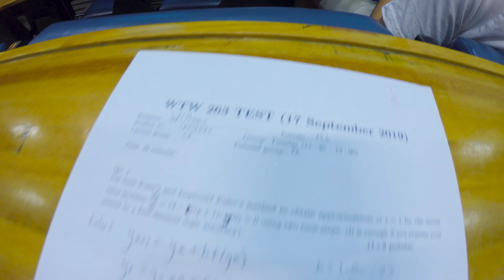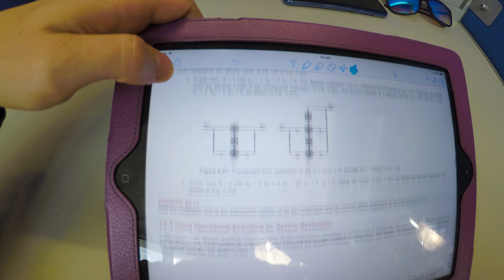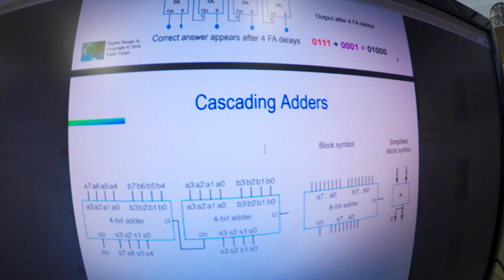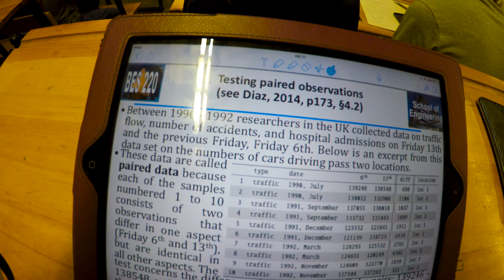Another Great Week | Tuks Engineering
In which I nerd out about my new FitBit and we graft on like usual. I'm a second-year Computer Engineering student at the University of Pretoria (Tuks) but also do a whoooooooole lot of other stuff. Check out the rest below...

There's an old adage at the varsity that says if you haven't started studying by the time the Jacarandas start blooming it's too late - since we've been studying for Eng week recently I kinda think we're gonna be okay. Pretoria is beautifully purple right now regardless.

I've been mostly really happy with my Eng week results and can once again confirm that the secret to success at varsity is taking one less module than you're supposed to. Pray for me for next year when I start catching up some modules...

This video contains LAVISHNESS, FitBit sleep tracking, lots of graft, meal prep, ultimate frisbee, a digital systems practical, apartment hunting and the Pretoria Jacaranda trees.

My name is Mitch Williams and I'm a twenty year-old living in South Africa. I am really passionate about learning, technology, photography, cinematography, reading, hiking, always improving and am studying Computer Engineering at The University of Pretoria (Tuks). I am also constantly trying to make the most of my brief time on this floating rock we call Earth.